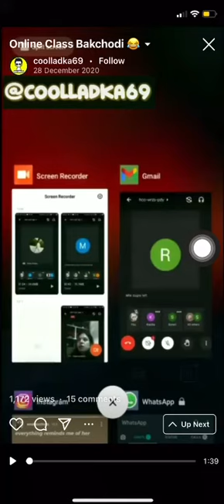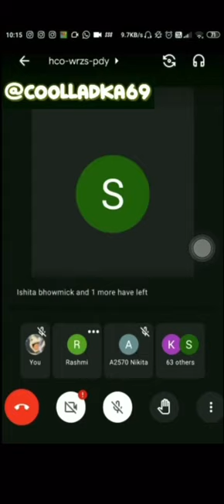Sonali Leak Zoom Call Online recording | Online Lecture